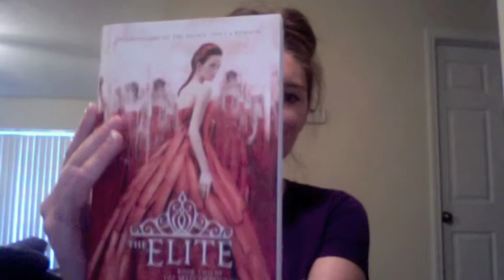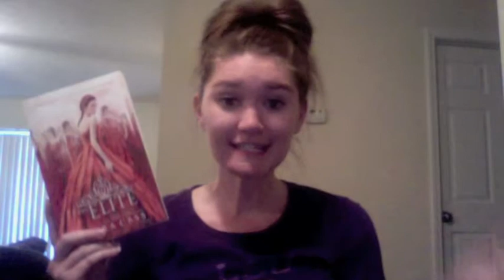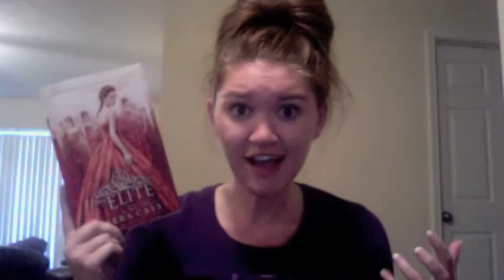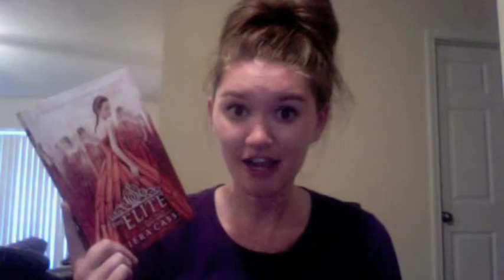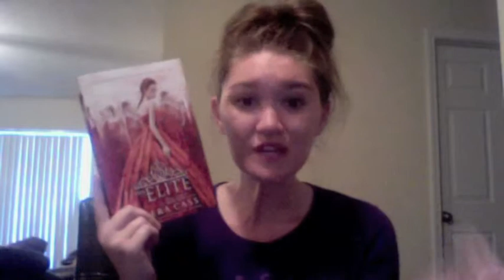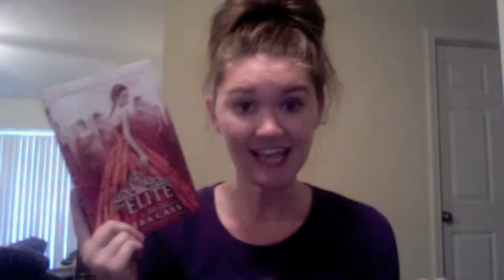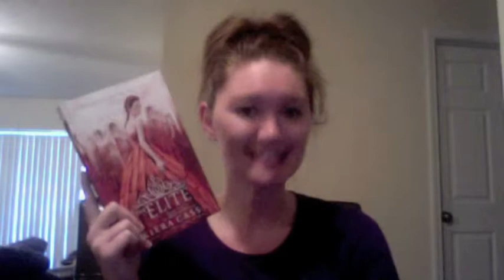The Elite Book Review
The Elite is the second book of The Selection Trilogy. If you have not read the first book and don't want to get spoiled, do not watch this video.